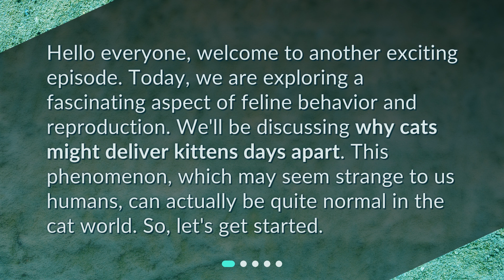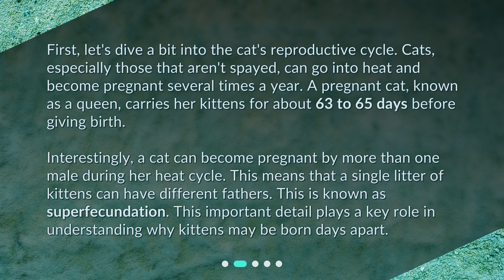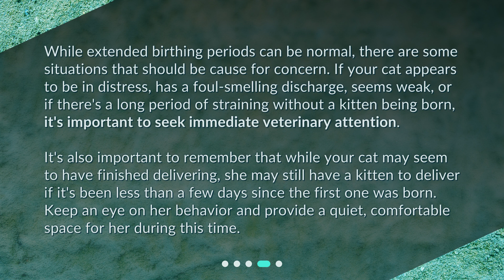What are the reasons for cats delivering kittens days apart?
The Mystery of Feline Birth: Cats Delivering Kittens Days Apart • Discover the fascinating world of feline reproduction as we explore the reasons why cats may deliver kittens days apart. Learn about the role of superfecundation and why it's important to consult with a veterinarian during labor. Don't miss out on this exciting episode!

00:00 • What are the reasons for cats delivering kittens days apart?
00:27 • Understanding the Feline Reproduction Cycle
01:08 • Why are Kittens Born Days Apart?
01:45 • When Should I Be Concerned?